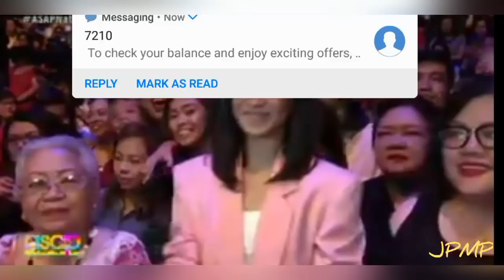REGINE VELASQUEZ - Grand Welcome on ASAP STAGE w/ All Starts & the YouTube Sensation KEVIN TRAQUENA